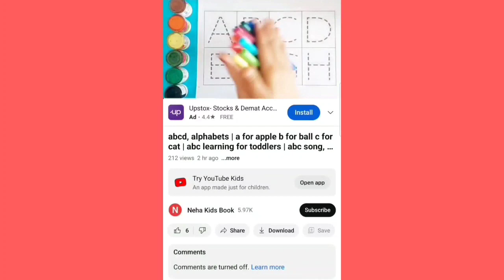abcd, alphabets |a for apple b for ball c for cat |abc learning for toddlers |abc song, coloring,A20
abcdefg
English alphabet
abcd cartoon a for apple b for ball
alphabet songs
abcd rhymes
abcd alphabet
 abcd
a for apple wala
abcdefg
abcd varnamala
abcd varnamala
english varnamala
english alphabet
A for apple
kids alphabet
alphabet for kids
abc song
a for apple b for ball c for
alphabet song
apple apple
abcd abcd

123 counting
123 counting
123
1234
1,2,3
1,2,3 counting,1,2,3 numbers
1,2,3 numbers counting
1,2,3,4
11234 counting
1234 numbers counting
1234 numbers
counting numbers 1 to 10 numbers
1 to 10 numbers counting
1 to 100 numbers
1 to 100 numbers counting
1 to 10
1 to 100

 वर्णमाल